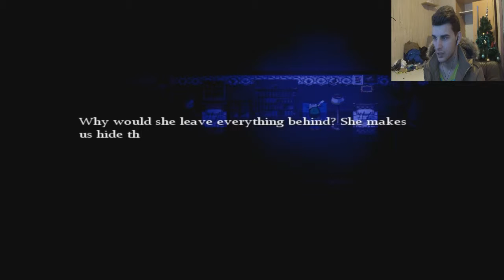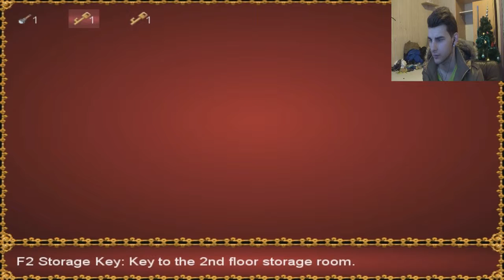What happend to Luigi?????! | Mario The Music Box #4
Something is wrong with luigi but what?